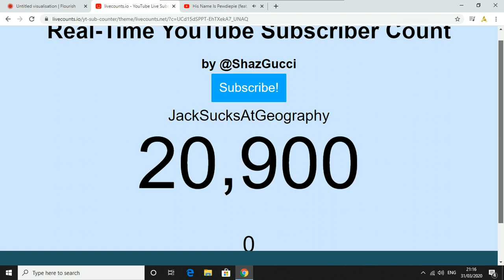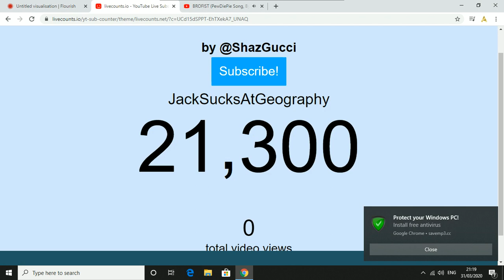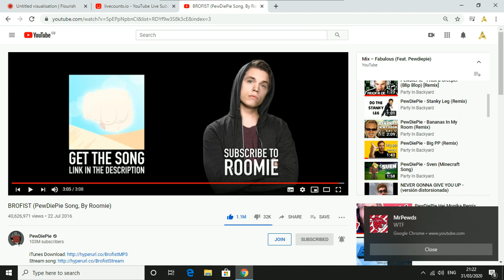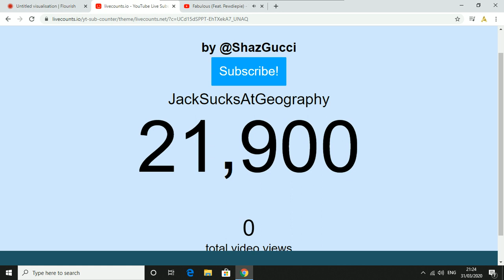jacksuckatgeography gaining subs